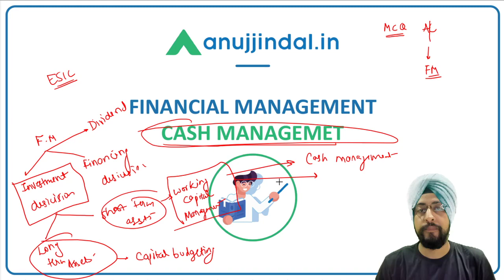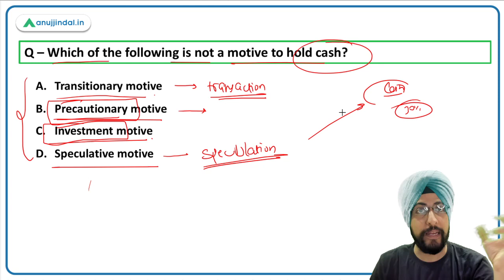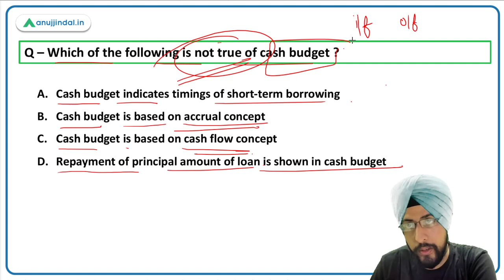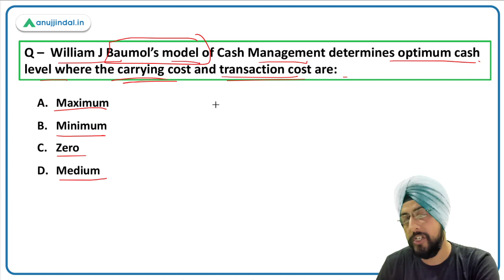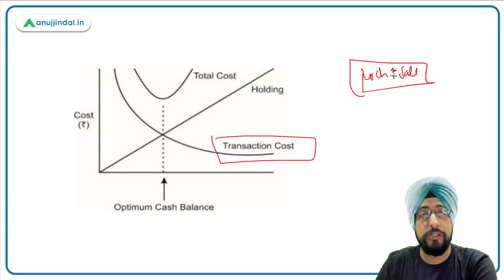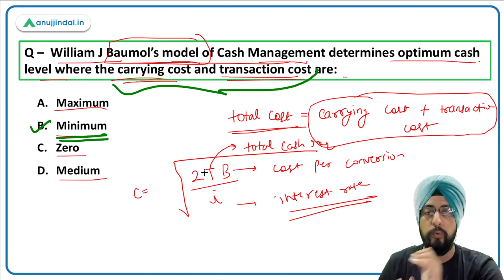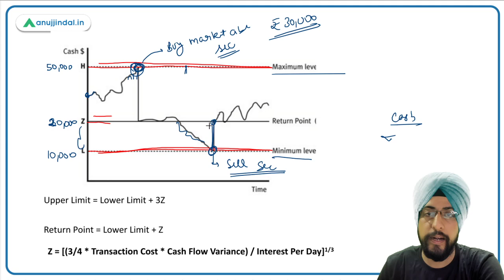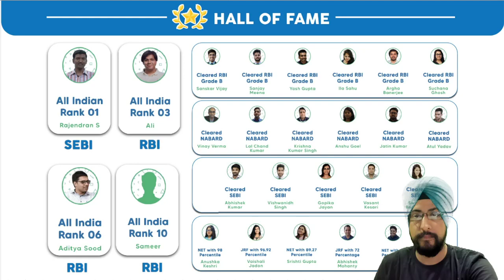ESIC Deputy Director | Cash Management | Financial Management | Harneet Sir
Hello students,

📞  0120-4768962